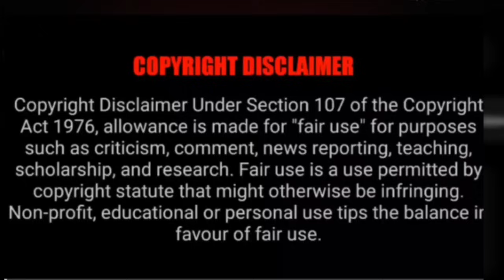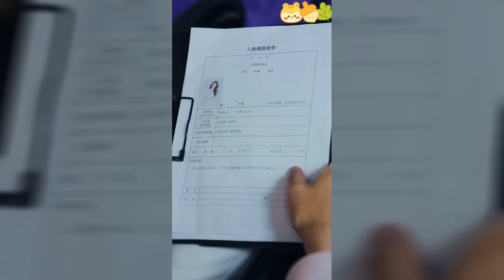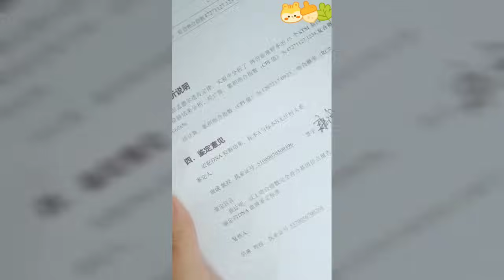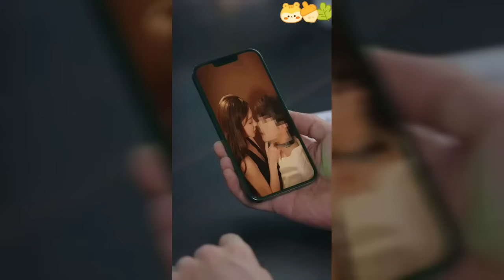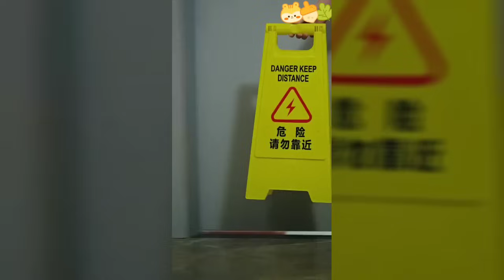Rich 👿CEO spent the night with childhood 🔥girl and started liking her... Chinese Drama Explained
New korean drama hindi explanation Contrect marriage Chinese drama
PSJ explains in Hindi
Romantic movie in Hindi
bebo explain

only been used to communicate a message (understandable) to audience. We don't plan to violate anyone's rights.

AI used only images in videos just for better understanding of audience. Please consider my efforts

koreandrama